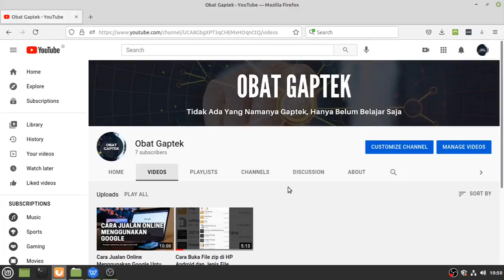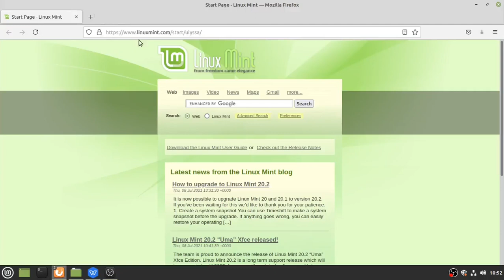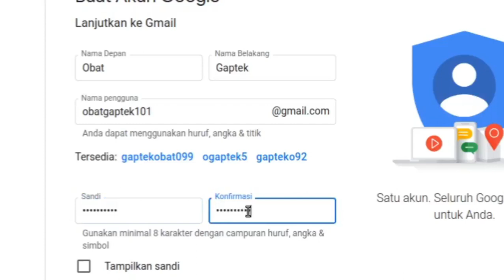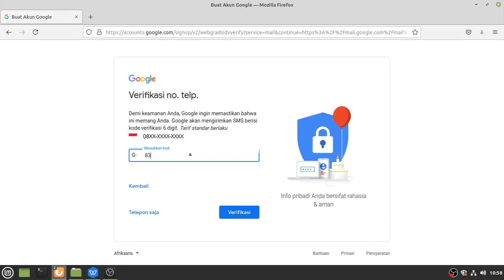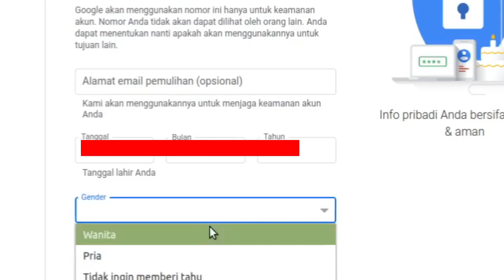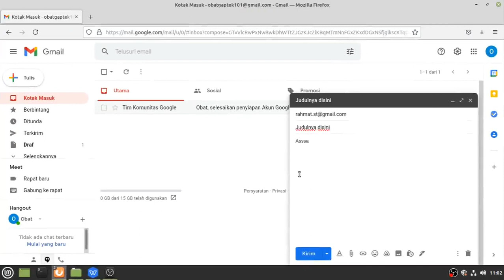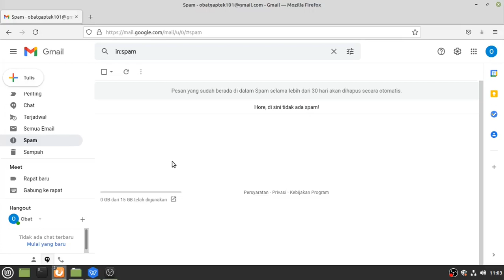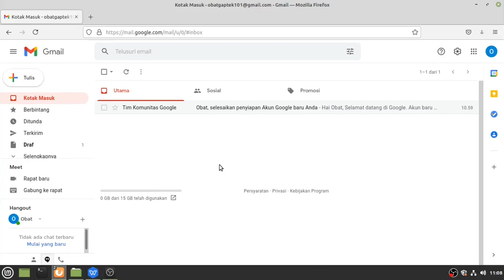Cara Membuat Email Gmail atau Google Via Laptop Atau Komputer Plus Cara Menggunakannya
Selamat menonton video dari Channel Obat Gapte Bisnis Online. Semoga bermanfaat.

🔴🔴 Mengenal Lebih Dekat Channel Obat Gaptek untuk Bisnis Online 🔴🔴

Channel Obat Gaptek adalah solusi bagi Anda yang ingin menjalankan bisnis online namun merasa kesulitan karena minim pengetahuan teknis. Channel ini hadir sebagai obat bagi Anda yang mengalami gaptek dan ingin mempelajari berbagai hal teknis serta teknologi terkait bisnis online.

Pada channel ini, Anda dapat mempelajari berbagai hal tentang teknologi yang dibutuhkan untuk menjalankan bisnis online, baik menggunakan komputer, laptop, maupun HP. Selain itu, Anda juga akan memperoleh berbagai informasi menarik seputar dunia bisnis online, mulai dari strategi pemasaran hingga pengelolaan website.

Dalam Channel Obat Gaptek, Anda tidak hanya bisa belajar secara mandiri melalui video-video tutorial yang telah disediakan, tetapi Anda juga dapat mengajukan pertanyaan melalui kolom komentar. Pertanyaan Anda mungkin akan dijawab melalui video sehingga Anda dapat memahami dengan lebih mudah dan praktis.

Bagi Anda yang ingin memulai bisnis online tetapi masih merasa kesulitan dengan teknisnya, pastikan untuk subscribe Channel Obat Gaptek agar selalu mendapatkan informasi terbaru seputar bisnis online serta teknologi yang dapat membantu meningkatkan produktivitas bisnis Anda. Dengan mempelajari teknologi, Anda dapat memaksimalkan penggunaan perangkat elektronik Anda untuk mengembangkan bisnis online Anda dan menjadi lebih sukses.